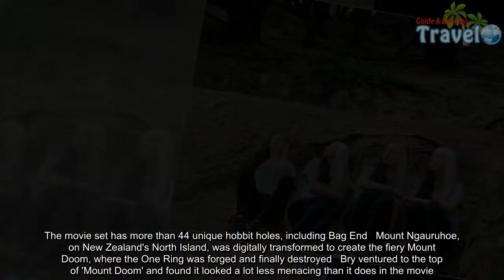Lord of the Rings fan snaps the EXACT locations from the movies - Travel Guide vs Booking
‹   Slide me   ›  Bry Voydatch decided to venture from Massachusetts in the U.S. to New Zealand in a bid to reenact scenes from The Lord of the Rings for her 21st birthday. Above, she takes on the roles of Frodo Baggins and Samwise Gamgee in The Return of the King as they journey to Mordor. Many Mordor scenes were filmed around New Zealand's largest active volcano, Mount Ruapehu   ‹   Slide me   ›  Bry strikes a pose, trying to emulate Frodo Baggins as he leaves the Shire with the soul-destroying Ring (left). At this point in The Fellowship of the Ring, the hobbits are being chased by the evil Ringwraiths - also known as the Nazgûl (right). The movie set was located close to the New Zealand capital city of Wellington   ‹   Slide me   ›  With a bit of help from Photoshop, Bry takes on the roles of Frodo and his three companions - Merry, Pippin and Sam (left). This is the hobbits' first close encounter with the Nazgul, who go on to chase them on terrifying black steeds (right)   Share this article   Share   179 shares  ‹   Slide me   ›  Bry said it was a little stressful trying to pack so much in. Above, she stands on the spot where the great fortress of Isengard - also known as the Iron Fortress - is located in The Two Towers (left). In The Lord of the Rings, Isengard is a great fortress located within a valley at the southern end of the Misty Mountains near the Gap of Rohan. In the centre of the Ring of Isengard stands the stone tower of Orthanc (right)   ‹   Slide me   ›  Bry took this shot (left) while travelling towards the Putangirua Pinnacles in Aorangi Forest Park. It was used as a scene in The Return of the King. These eroded pillars make up the Dimholt Road that Legolas, Aragorn and Gimli take when they first encounter the Army of the Undead in The Return of the King (right)   The pivotal battle at Pelennor Field in The Return of the King and scenes involving the Eastemnet Gullies were filmed on the tussock fields of the Mackenzie Basin, near Twizel. Above, Bry stands on the spot holding a still from the movie    Bag End - the Hobbit hole that was the home of Bilbo Baggins, then Frodo Baggins, and later of Samwise Gamgee and his wife Rosie Cotton. It is located in Matamata in New Zealand, which is about a two-hour drive from Auckland   Bry (pictured above with a friend) says Matamata is a must-see if you're a Lord of the Rings and Hobbit fan. The movie set has more than 44 unique hobbit holes, including Bag End   Mount Ngauruhoe, on New Zealand's North Island, was digitally transformed to create the fiery Mount Doom, where the One Ring was forged and finally destroyed   Bry ventured to the top o